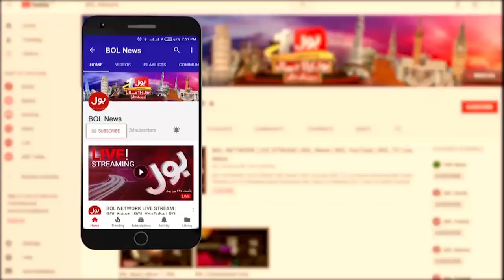Overseas Pakistanis got the right to vote | Fiza Akbar Analysis | Aisay Nahi Chalay Ga